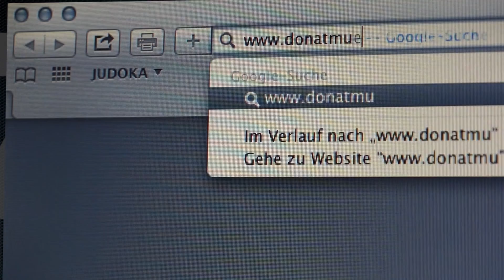BILDFREQUENZ SHOWREEL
motion & still

Professionelle Film- und Fotoproduktion